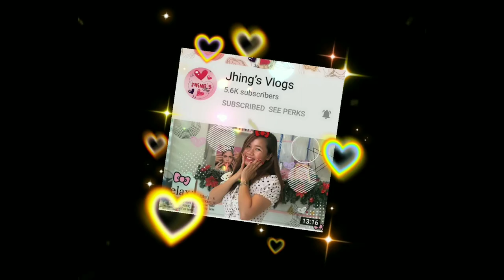Its time to party!!! | Nette Vlogs